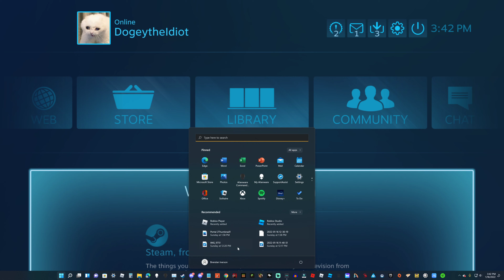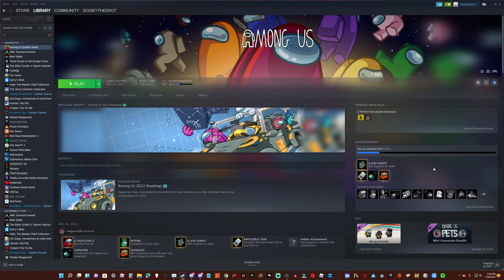What is among us like now?